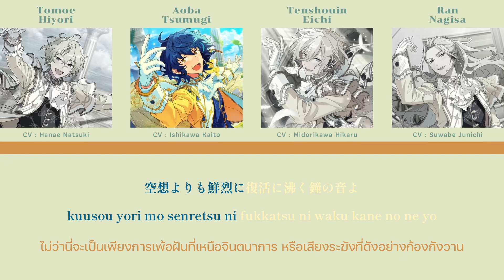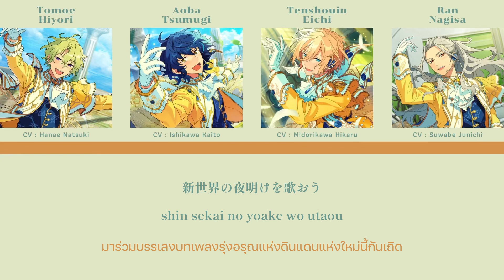[Thaisub] fine-O — 「 Dawning Angels 」(Game ver.) l ES!!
รอนานกันรึเปล่าคะกับเพลง Dawning Angels ของ fine-O !! ใช้เวลานานพอสมควรเลยค่ะกับ Game ver. อันนี้ ธุระส่วนตัวช่วงนี้ค่อนข้างเพิ่มขึ้นเรื่อยๆเลยค่ะ ยอมรับว่าเหนื่อยสุดๆ! แต่ทางนี้ก็จะพยายามจัดการเวลาให้ดีที่สุดค่ะ 😭🙌🏻 ขอบคุณที่อดทนรอและติดตามผลงานของเราเรื่อยมานะคะ 🙇🏻‍♀️🤍

Tenshouin Eichi » (CV : Midorikawa Hikaru)
Aoba Tsumugi » (CV : Ishikawa Kaito)
Ran Nagisa » (CV : Suwabe Junichi)
Tomoe Hiyori » (CV : Hanae Natsuki)

【 Official @ensemble_stars 】